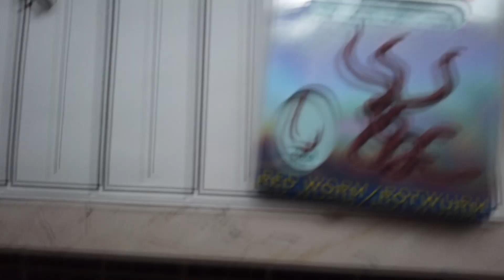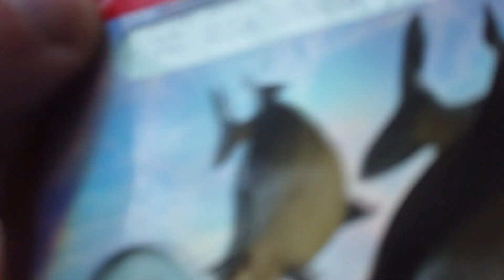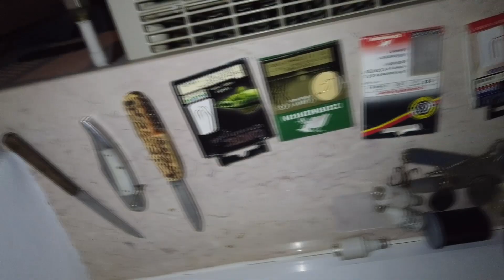Road To Angelschein - Rudi Die AngelLegende und mein Vater!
2018 hab ich mir schon vorgenommen 2019 meinen Angelschein zu machen! Hier könnt ihr gerne meinen Progress mitverfolgen, denn ich packe es an!